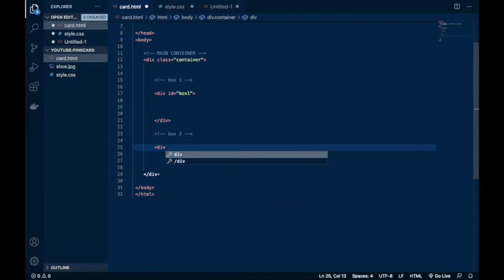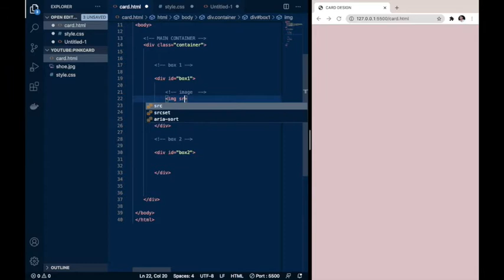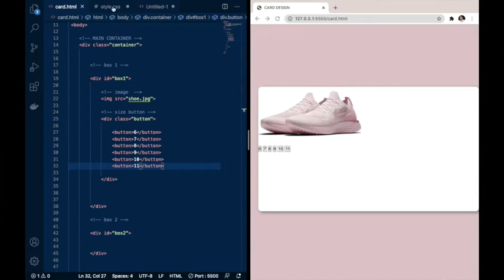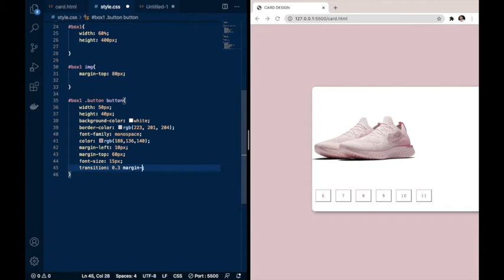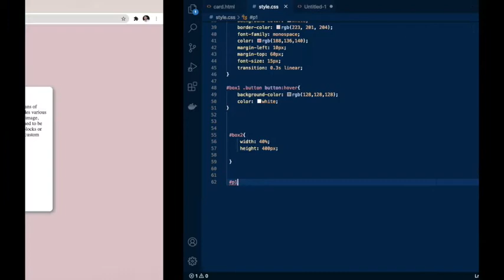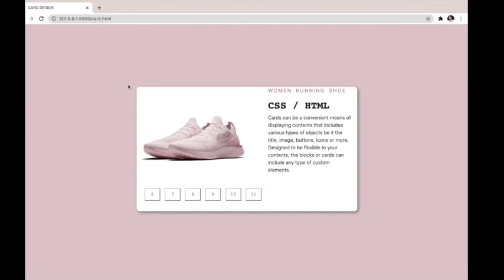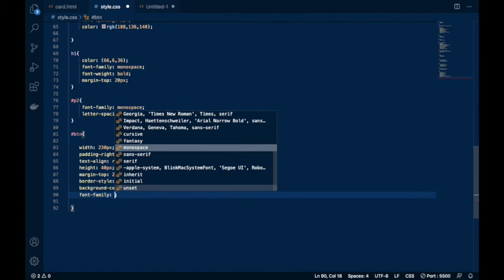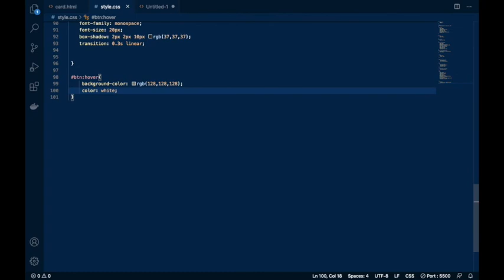The Ultimate Guide to Product Card Design: Step-by-Step with HTML and CSS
In this video, we will take you through a step-by-step guide to creating stunning product card designs using HTML and CSS. Whether you're a beginner or an experienced designer, this tutorial will provide you with valuable insights and techniques to improve your product card design skills. We will cover everything from the basics of HTML and CSS to advanced design concepts, providing you with a comprehensive understanding of how to create visually appealing product cards. By the end of this tutorial, you will have the knowledge and skills to create beautiful and functional product cards that will help you stand out in the competitive world of e-commerce. So, join us and let's get started on creating stunning product card designs with HTML and CSS!